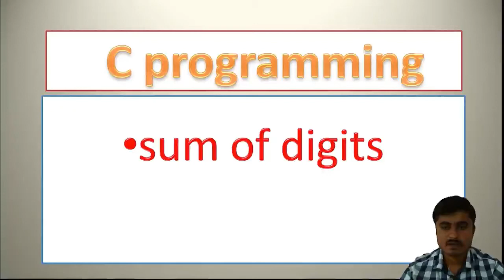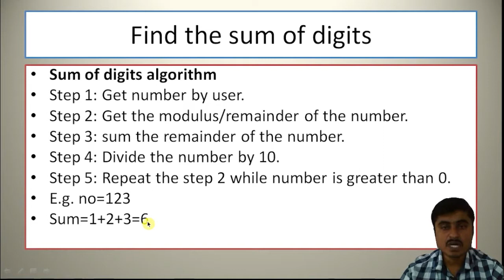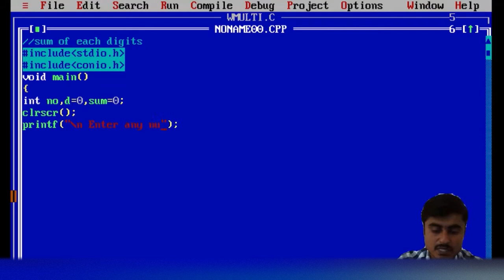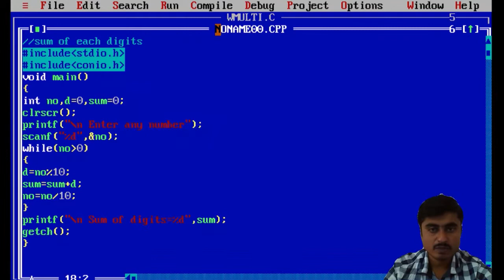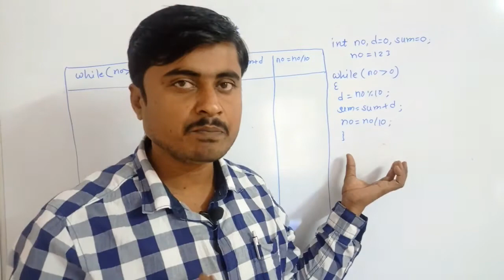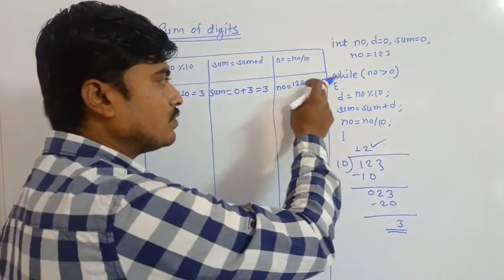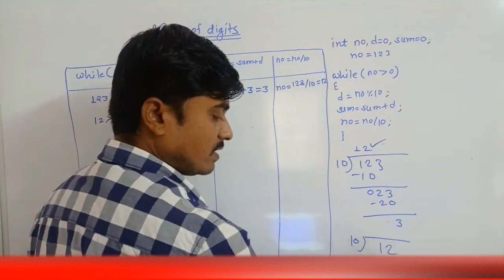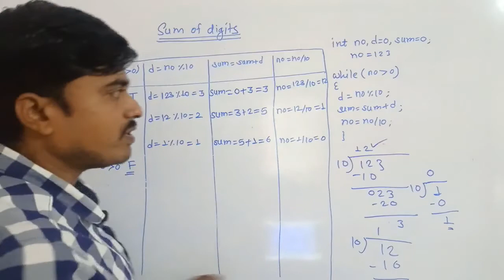Sum of Digits of a number in c |Sum of digit |Code learning |C language |C Programming |Use of while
Sum of Digits of a number in c
Sum of digits in c
Use of while loop in c
Use of loop control statements in c
Code learning
C language
C Programming